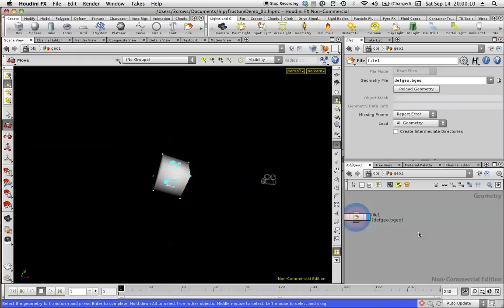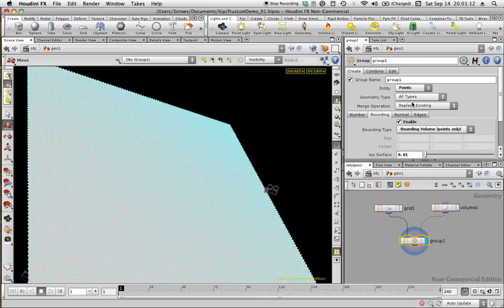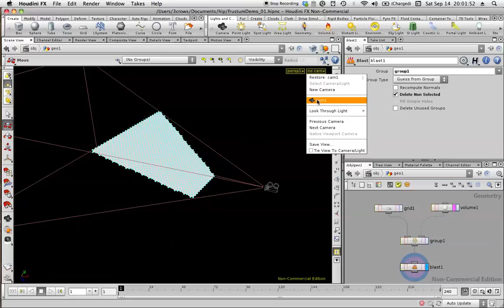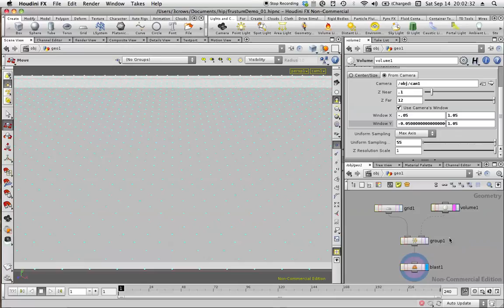camera frustum group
I show you how to select points based on the viewing frustum of a camera.  Also, how to adjust it.